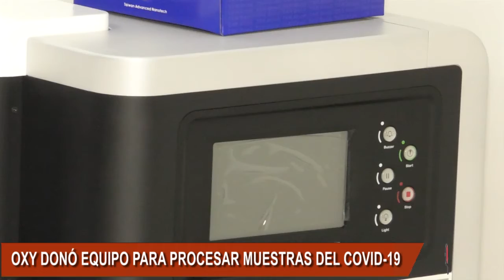OXY DONÓ EQUIPO DE EXTRACCIÓN AUTOMATIZADO PARA PROCESAR MUESTRAS DE COVID-19